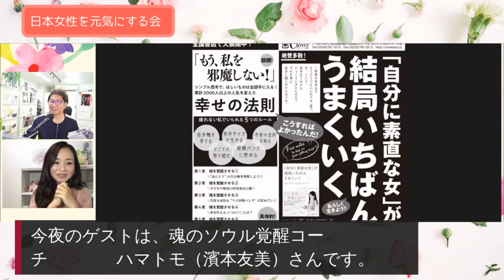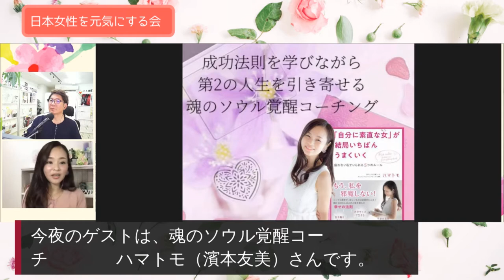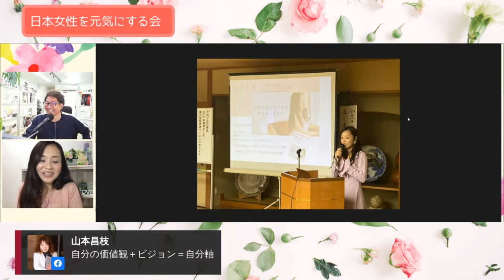日本女性を元気にする会 第17回ゲスト 濱本友美さん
第17回目放送は、魂のソウル覚醒コーチ　ハマトモ（濱本友美）さん